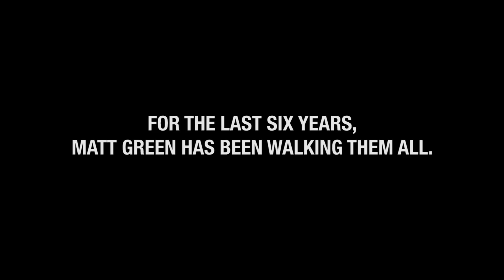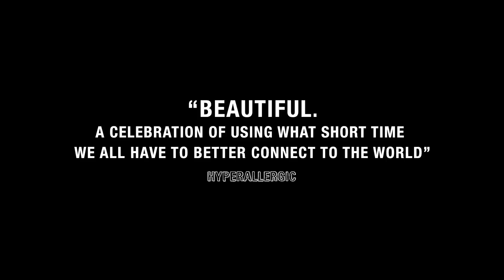The World Before Your Feet - Official Trailer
There are 8,000 miles of sidewalks, paths and roads in New York City and for the past six years Matt Green has been walking them all--every street, block, pedestrian overpass and park lane. A five borough journey that stretches from the barbershops of Harlem to 9/11 murals in Staten Island with Matt sharing an encyclopedia of New York history along the way. Executive-produced by Jesse Eisenberg.

Release Date: November 21, 2018
Director: Jeremy Workman
Featuring: Matt Green

Founded in 2017, Greenwich Entertainment is an independent film distribution company specializing in distinctive, theatrical-quality narrative and documentary features.  The company recently released Jimmy Chin and Chai Vasarhelyi’s Academy Award-Winning Documentary Free Solo, which grossed over $17M at the US box office, and Andrew Slater’s Echo in the Canyon, which opened to the highest per-theater-average of any documentary in 2019.  Other recent releases include Isabel Coixet’s The Bookshop, Matt Tyrnauer’s Scotty & the Secret History of Hollywood and Madeleine Olnek’s Wild Nights with Emily starring Molly Shannon.  Upcoming releases include Linda Ronstadt: The Sound of My Voice.  Greenwich is led by an experienced management team that has overseen more than 150 theatrical releases generating over $100 million at the US box office and garnering 8 Oscar Nominations.